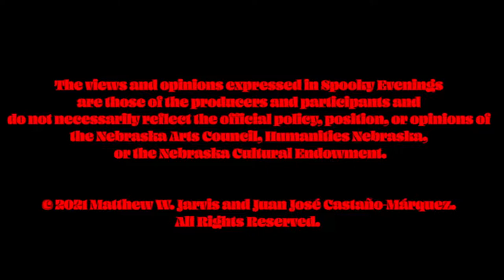BE WARNED!!! 10.16.21 Leslie S. Klinger's talk The Reality of Horror